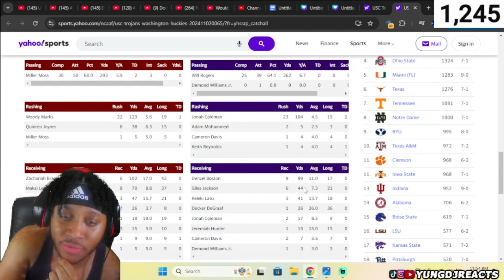WHAT A GAME!!! USC Trojans vs. Washington Huskies | 2024 College Football Highlights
Thank you guys for watching, shout out to @CFBonFOX for the video.